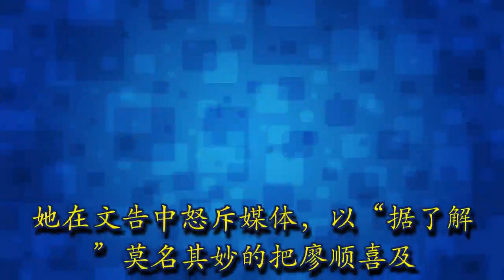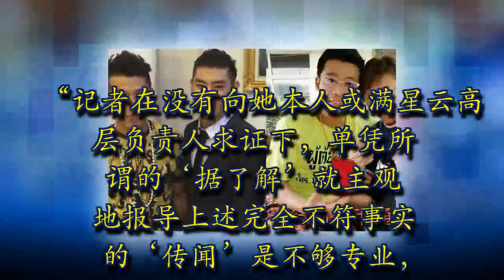够了！两个老千本是同林鸟，大难临头翻转猪肚：张建的《右白虎》赖彩云竟然澄清说她与《左青龙》廖顺喜不熟悉哦！估计张建也傻眼了！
马上转发

说起来大老千张建虽然骗尽天下人，但是对自己一手栽培的左青龙右白虎还是非常照顾的，不但让他们捞得盆满钵满，还同时花钱给两人同时当了《拿督斯里》。现在师父张建被打回《宋密秋》原形，这一生恐怕都得在祖国监狱里渡过；而廖顺喜现在也摊上大事了，罪状一条接一条，越来越大镬。眼看势头不对，当年情同姐弟的感情说反就反，不认就不认了。够够力咯。。。

【赖彩云：独自创建满星云 “廖顺喜不是我伙伴”】

2017年11月04日
（吉隆坡4日讯）满星云集团创始人兼行政总裁拿督斯里赖 彩云今日澄清，她与因殴打3名志愿警卫局成员而被控伤人罪的拿督斯里廖顺喜，并非合作伙伴关系。

她通过其代表律师陈思源郑重澄清，她是满星云集团及属下 公司的唯一创始人，从头到尾独立创建满星云，并获得忠诚同仁的配合下努力经营其业务。
她也说，她从来未与廖顺喜合作做任何生意，也从来未曾是张健的所谓“得力助手”或其老二。

她在文告中怒斥媒体，以“据了解”莫名其妙的把廖顺喜及 其满星云与她本人挂钩，藉此引起坊间诸多猜疑，甚至对她造成不必要的负面影响。
【斥传媒不负责任